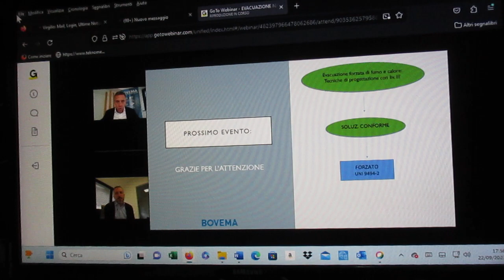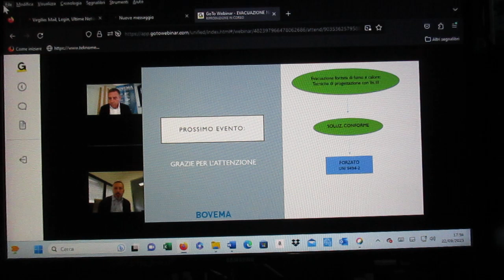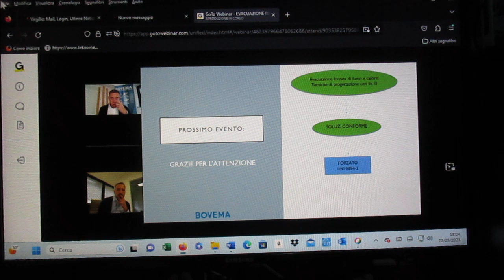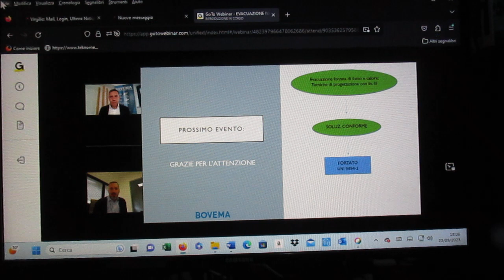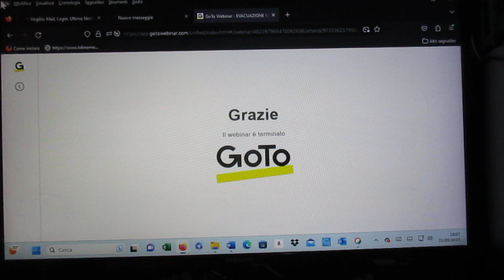FCRM230922-2-WebinarBOVEMA-ENFC TECN.PROGET.SENFC.LIVEL.PRESTAZ. III–Ing. LMarzola.ManDirBovema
BOVEMA
 “ENFC TECNICHE DI PROGETTAZIONE SENFC CON IL LIVELLO DI PRESTAZIONE III”
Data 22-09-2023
Orario 17:00-18.30
Nome del Corso
ENFC
TECNICHE DI PROGETTAZIONE SENFC CON IL LIVELLO DI PRESTAZIONE III

RELATORI
ing. Luca Marzola, Managing director Bovema
22 Settembre, 17:00 - 18:30
FaceBook :   0h 38’ 32’’:
FCRM230922-1-WebinarBOVEMA-ENFC TECN.PROGET.SENFC.LIVEL.PRESTAZ. III–Ing. LMarzola.ManDirBovema MVI_3889
FCRM230922-2-WebinarBOVEMA-ENFC TECN.PROGET.SENFC.LIVEL.PRESTAZ. III–Ing. LMarzola.ManDirBovema MVI_3890
Il webinar riepiloga i principi informativi della RTO D.M. 19/10/2019
contestualizzando l'evacuazione di fumo e calore
come strategia di controllo del fumo
all'interno del capitolo S.8.
La seconda parte del webinar è interamente dedicata alla disamina
di un caso pratico di progettazione con soluzione conforme (UNI 9494-1).

RELATORI
Bovema Italia srl
via Luigi Mancinelli 21
Italy